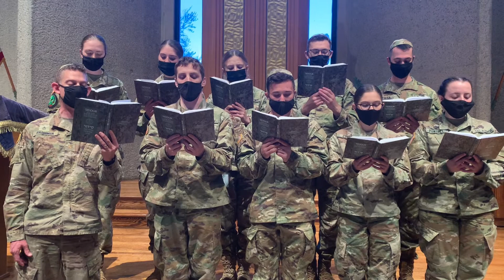Song of Service Performed by West Point Jewish Choir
Prayer for America’s Military Personnel/Song of Service – This beautiful prayer, written by Rabbi Gerald Skolnik and set to music by Hazzan Daniel Mendelson is performed by the West Point Jewish Choir.